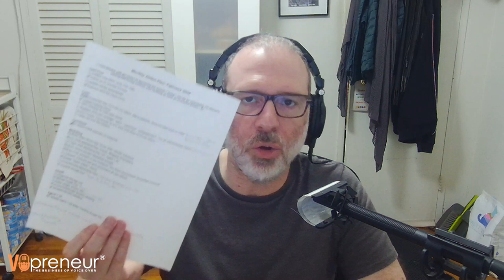Making Money vs Keeping Money (Business Basics for Voice Actors)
The voice over business is just that... a business. Yes, you need to act. You need to be in the booth. You need to know how to edit. You need your demos and coaching and studio. But you also need to know how to run a small business. That's the VOpreneur side of the deal!

In this episode, I welcome Tom Dheere (aka the VO Strategist) to talk all things business and voice over. We dive into the difference between making money and keeping money. We talk tax strategy. We explore marketing techniques. We look at time management tips and more.

This is the business master class you didn't know you needed, but you'll thank us for it when you're done listening. :)

Tom Dheere - @vostrategist

Marc Scott on Instagram - @marcscott

RESOURCES FOR VOICE ACTORS

EVERYDAY VOPRENEURS IN THIS EPISODE

* Thanks to "Uncle Roy" for production assistance!

* Thanks to Christy Harst for VO contributions!

* Thanks to Krysta Wallrauch for VO contributions!

If you need guidance with your voice over business or learning how to more effectively market, I can help. Book a 15 minute free consultation with me to discuss your specific needs.